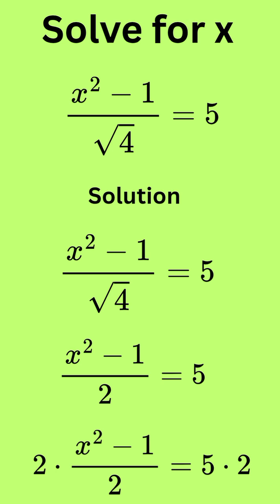Fractional square root equation||Solve for X??maths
🚨🧠 Fractional Square Root Equation|||Solve for the value of X???✅🏷️🎉